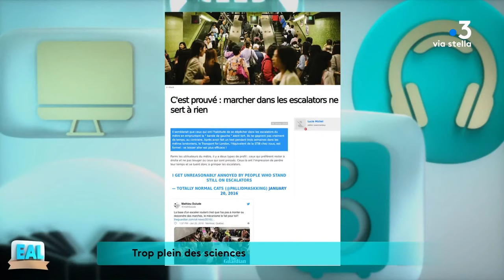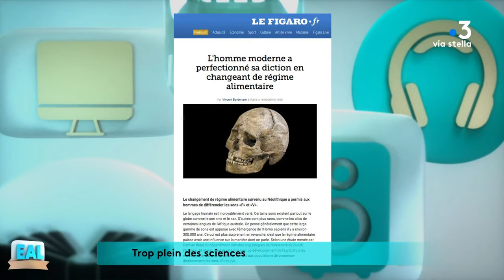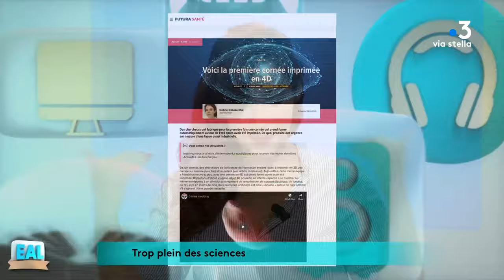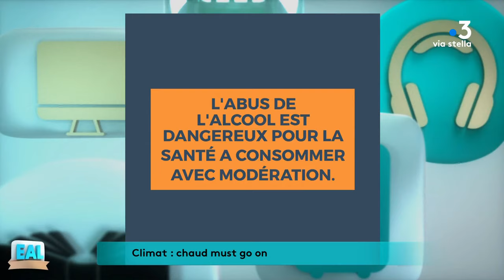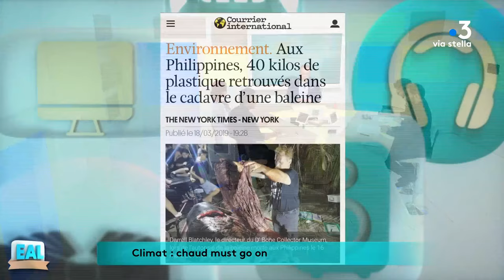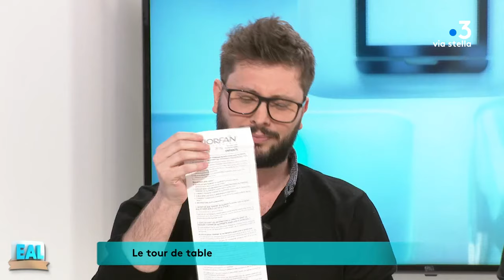En Attendant Lundi 31.03.2019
En Attendant Lundi c’est un menu varié qui vous est proposé ce samedi. Une tendance à l’éclectisme qui se confirme chaque week-end avec sa dose de subjectivité et son fond de vérité. Pour savoir quels sont les lycées les plus côtés, si Facebook vous assure une réelle confidentialité ou apprendre qu’écouter du Chantal Goya est répréhensible, c’est ici que ça se passe avec : Inès Morati, Jean-Philippe Scapula, Didier Degiordano et Julien Osty…